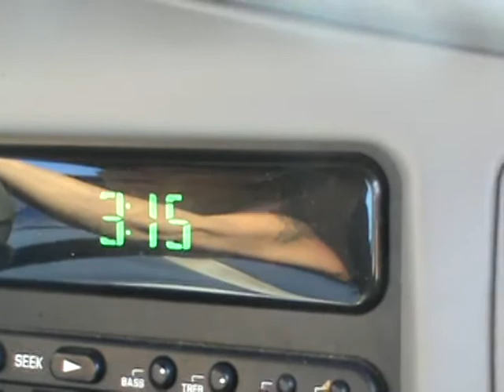2014 10 29 ARMY RESERVE GET READY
One must wonder, they HAVE been getting ready  over a year now, adding  vehicles  like these.."EBOLA?  - MARTIAL LAW"?